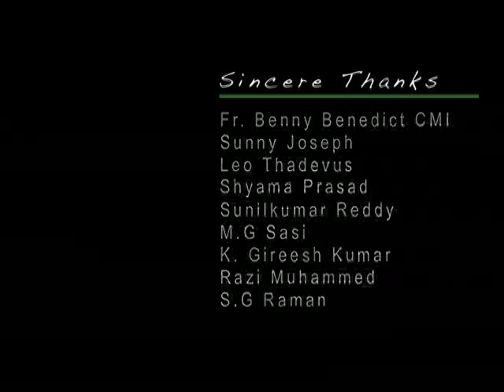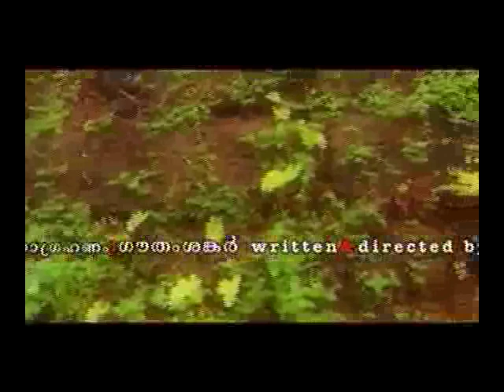Mundirithoppukalude kavalkaran Part 1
Short film by Jomon K Joseph